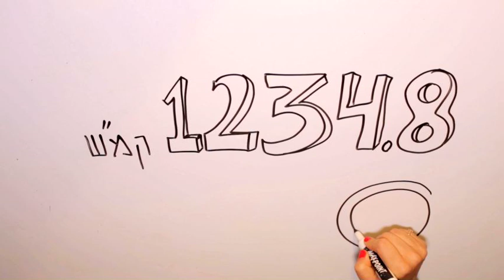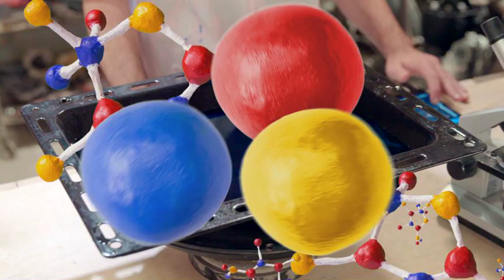איך אפשר לראות גלי קול?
במהלך היום יום אנחנו שומעים המון צלילים, אבל מתי לאחרונה ראיתם אותם? כל מה שאתם צריכים זה רמקול ישן, מגש אפייה ומים, בשביל ניסוי מדליק שערכנו בשיתוף עם מאקו לקראת יום המדע שמתקרב.